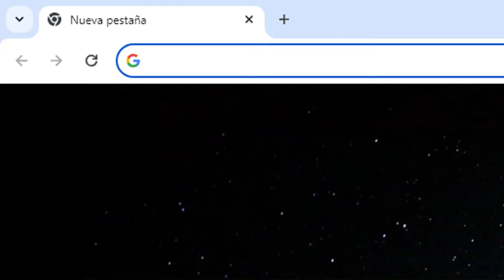Lady Susan de Jane Austen. Carta III. Audiolibros feministas.